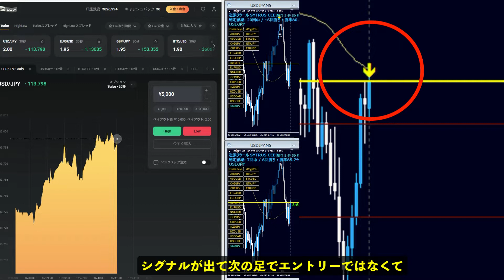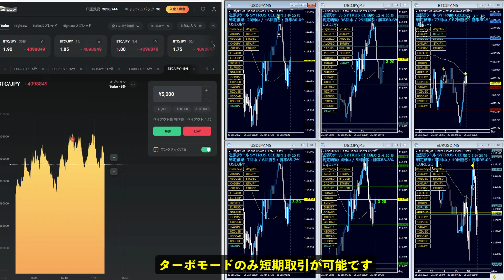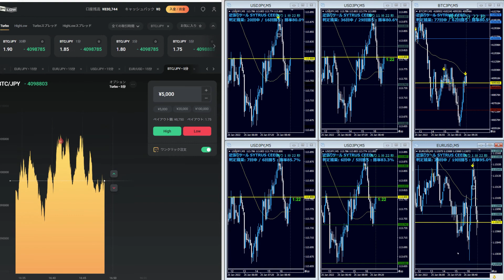【バイナリーオプションFX】ビットコインで5分取引。矢印とあれで打つべし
∎∎∎∎∎∎∎∎∎∎∎∎∎∎∎　公式ブログ　∎∎∎∎∎∎∎∎∎∎∎∎∎∎∎
☆公式ブログ☆
∎∎∎∎∎∎∎∎∎∎∎∎∎∎∎　LINE通知　∎∎∎∎∎∎∎∎∎∎∎∎∎∎∎
☆LINEでブログ更新通知を送ります（LINE@ではありません）☆

③逆張りツール・シトラスシード Ver 1.97 ショートでロングのエントリー

-関連ワード-
FX
株
FX　国内
FX　海外
FX　手法
投資
ハイローオーストラリア
バイナリーオプション 口座開設
バイナリーオプション ペイアウト
バイナリーオプションって何
バイナリーオプション 検証
バイナリーオプション 2ちゃんねる
バイナリーオプション 攻略
バイナリー 攻略
バイナリー 攻略法
バイナリーオプション
バイナリー リスク
バイナリー投資
バイナリー 初心者
バイナリー 検証
gmo バイナリーオプション
バイナリーオプション 初心者
ブログ バイナリーオプション
バイナリーオプション 必勝
バイナリーオプション必勝法
バイナリー 必勝法
バイナリー オプション
バイナリーオプション とは
バイナリーオプション 人気
バイナリーオプション戦略
バイナリーオプション リスク
バイナリーオプション 始め方
バイナリーオプション 口座
バイナリーオプション 勝ち方
バイナリーオプション まとめ
バイナリーオプション 評価
バイナリーオプション 稼げる
みんなのバイナリーオプション
バイナリー 稼ぐ
バイナリーオプション ツール
バイナリーオプション予想ツール
バイナリーオプション ツール 無料
バイナリーオプション ツール 検証
バイナリーオプション攻略ツール
バイナリー 取引
バイナリーオプション取引
バイナリーオプション取引とは
バイナリー取引
バイナリーオプション 危険
バイナリーオプションの危険性
バイナリー 危険性
バイナリー 危険
国内 バイナリー
バイナリーオプション 国内
国内 バイナリーオプション